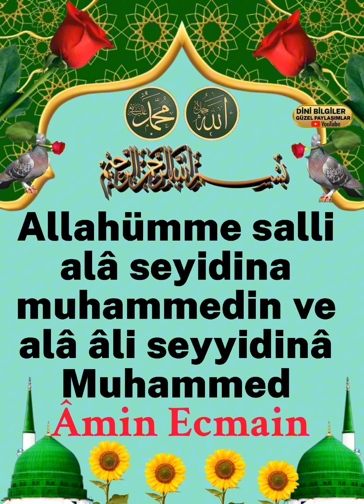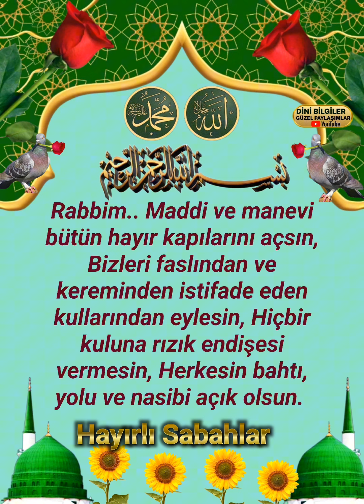Sabahınız hayırlı olsun, dualarınız ve tövbeleriniz kabul olsun.